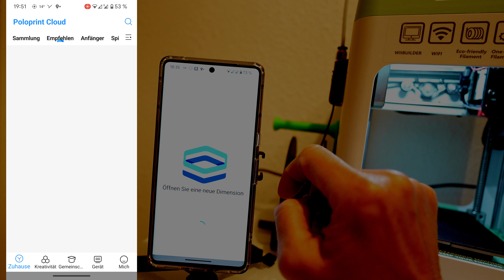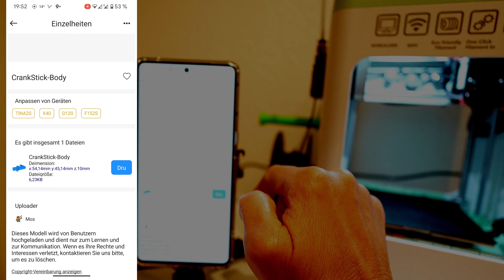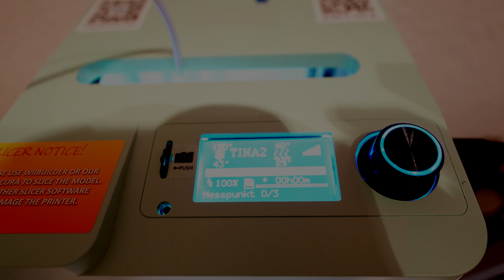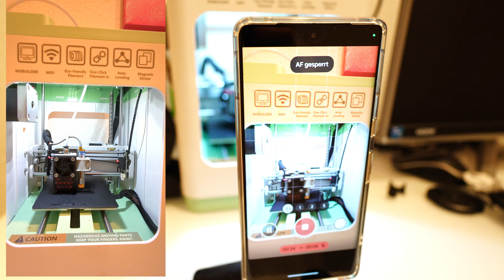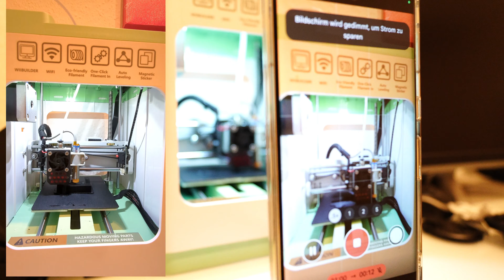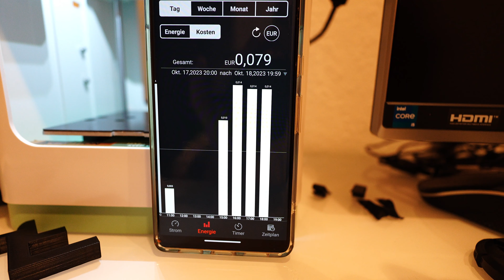Wedoo Tina2S-STL Datei direkt an den Drucker senden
Einfach ein stl Datei in die Smartphone App importieren und dann an den Drucker senden.

Wedoo Tina 2S

Jayo PLA+